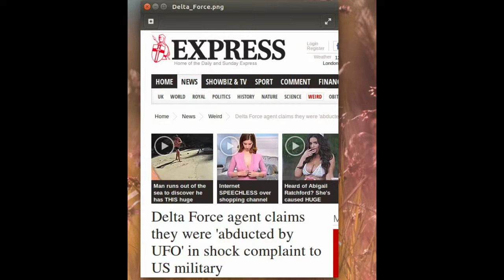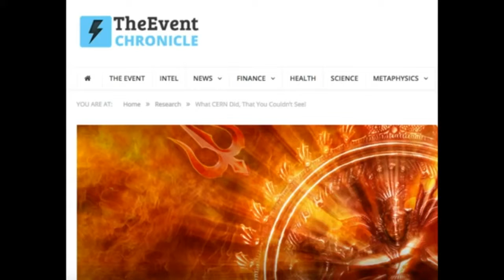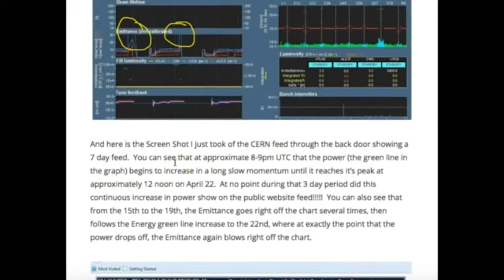Are You Certain About CERN?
The large hadron collider at CERN, in Switzerland, is the subject of many videos purporting that CERN is immensely evil. Unfortunately, I cannot find much of anything concrete to substantiate the ominous claims.